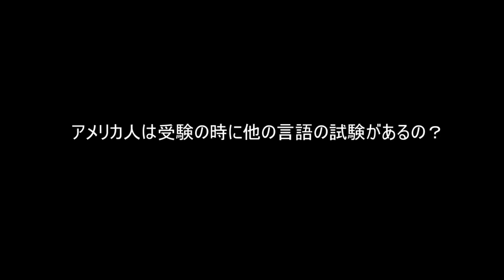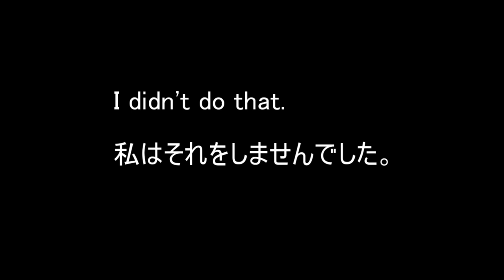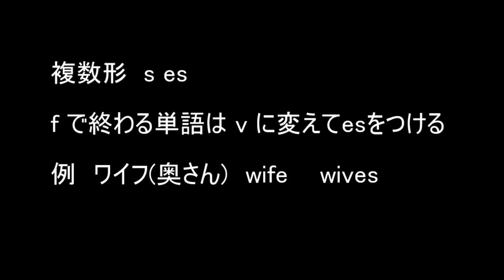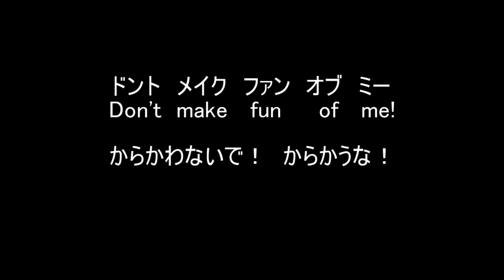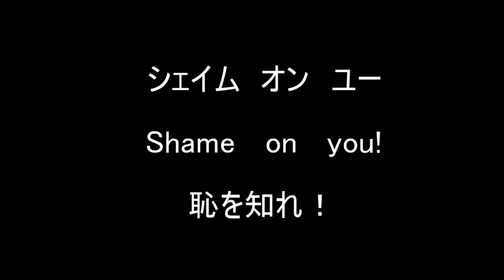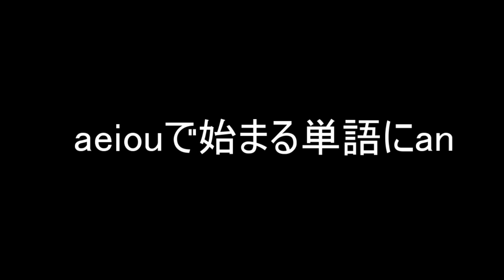何故こんなに勉強しても日本人は英語が話せない？パート１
今回は第一弾です。なぜ英語が話せないかをちょっと詳しく検証します。でもぞんなに難しくないので御安心を！学習指導要領が原因かも？